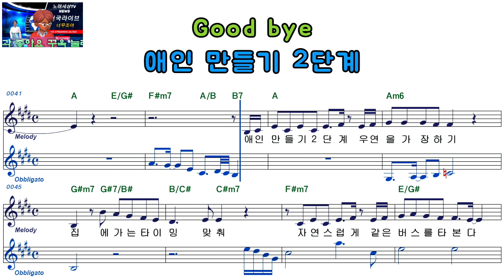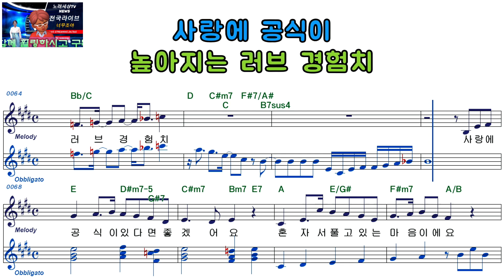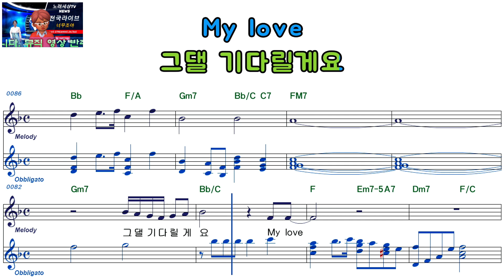21학번ㅡ스터디 카페ㅡ여자키ㅡELF919ㅡ38967